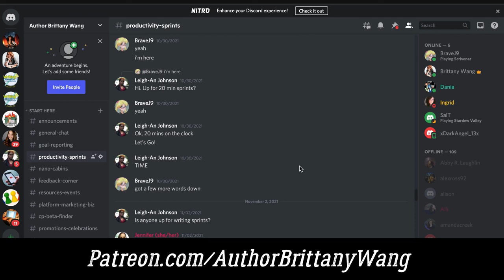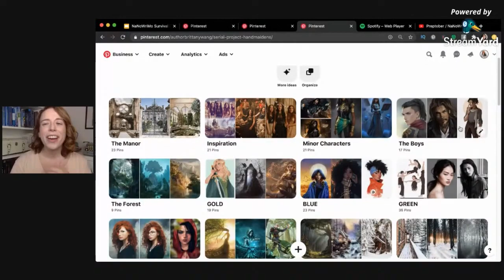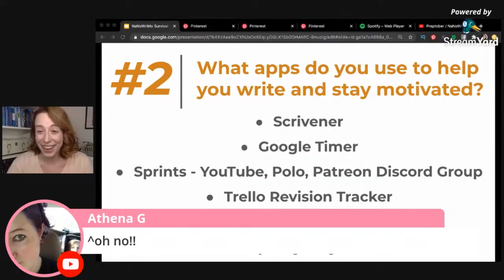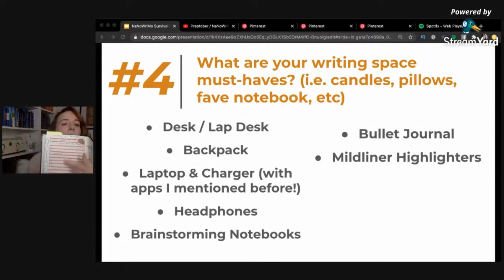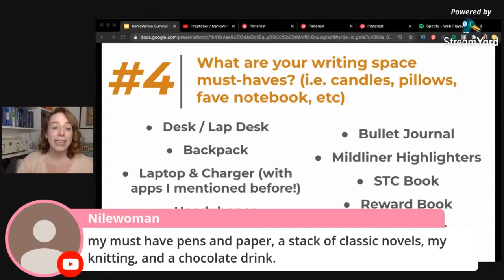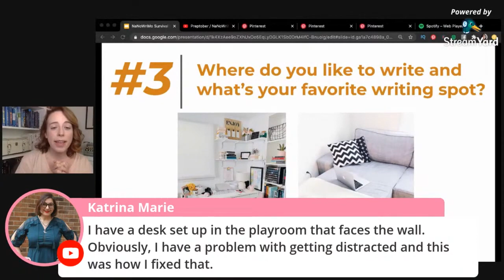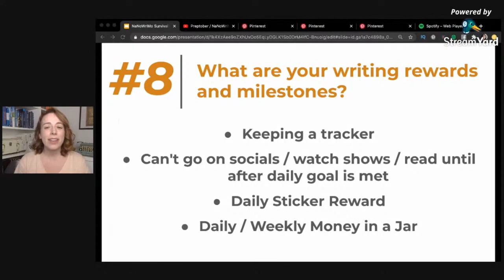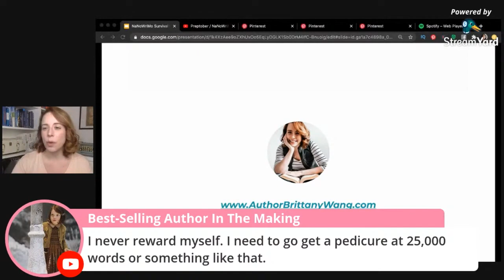My Favorite NaNoWriMo Apps + other MUST HAVES (2021 NaNoWriMo Survival Kit)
Build your own NaNoWriMo Survival Kit with my list of helpful apps, resources, reward idea & other must haves! Links to everything mentioned are below!

Lap Desk
Bike Desk
Bullet Journal
Mildliner Highlighters
Save The Cat Writes a Novel
32oz Water Bottle

Laptop Stand
Bluetooth Keyboard
Bluetooth Keyboard (with Numeric KeyPad)
Bluetooth Mouse
Bluetooth Trackpad
Ikea Desk
Ikea Chair
Ikea Book Shelf 1
Ikea Book Shelf 2

// TIMESTAMPS //
0:00 Intro
0:58 Apps & Programs
6:56 Other Resources & Must Haves
12:18 Writing Spot Set Up
14:32 Writing Reward Ideas
18:43 My NaNo Plans